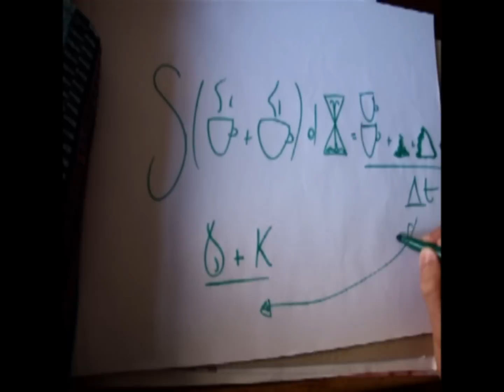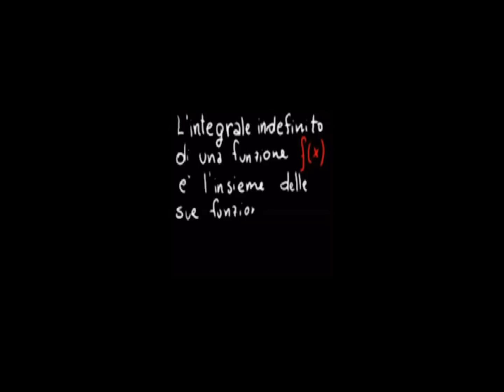L'integrale del caffè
Il professor Nibe il Lungo ci espone la sua rivoluzionaria scoperta.